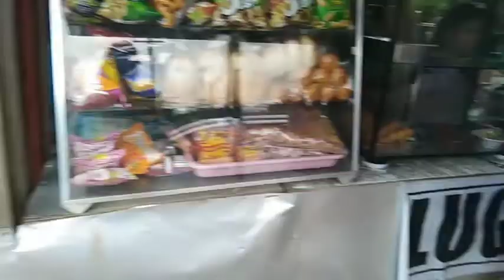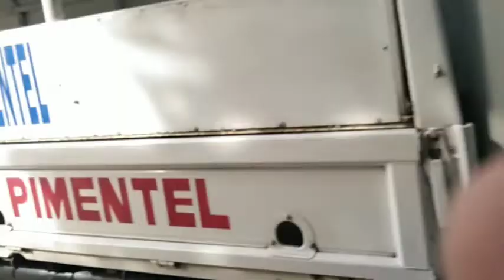Libuacan naging Resti🥴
Ligo gamay, hitch dako🙈